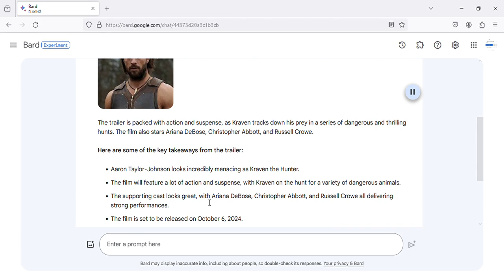KRAVEN THE HUNTER – New Trailer (2024) Aaron Taylor Johnson | Sony Pictures (HD) LATEST UPDATE